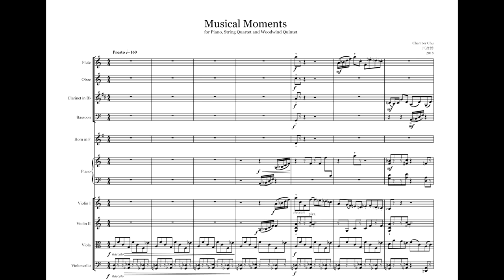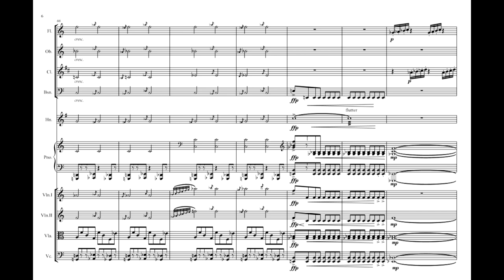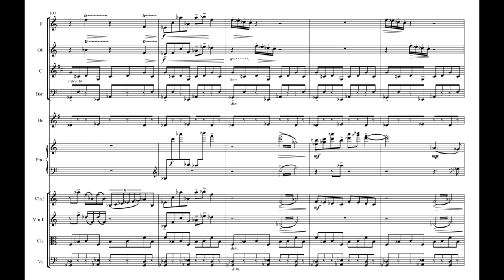Chamber Chu – Musical Moments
for Piano, Strings Quartet and Woodwind Quintet
Composer: 巨彥博

Violin I: 吳尚武
VIolin II: 陳泱瑾
Viola: 嚴子晴
Cello: 葉裕新

Flute: 張家瑋
Clarinet: 莊凱圍
Oboe: 鍾筱萱
Bassoon: 陳宜彣
Horn: 盧怡婷

Piano: 巨彥博

Recording Engineer: 孫紹庭
Recording Assistant: 林孝親